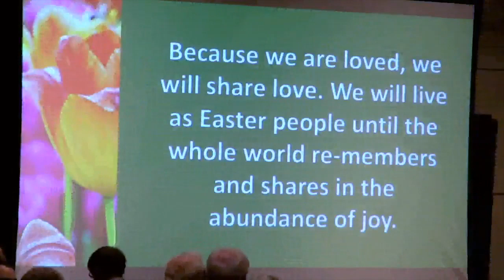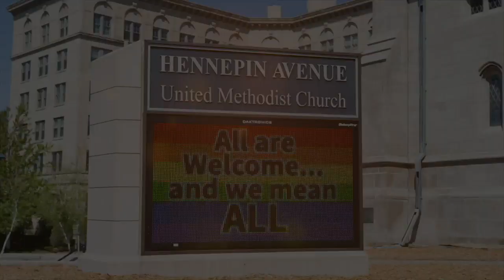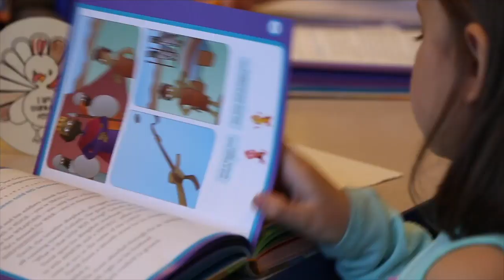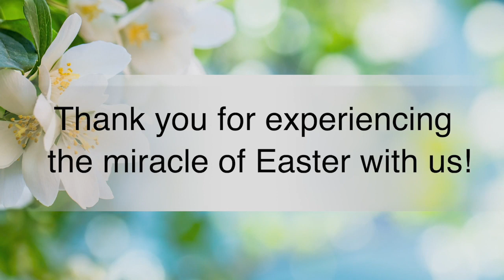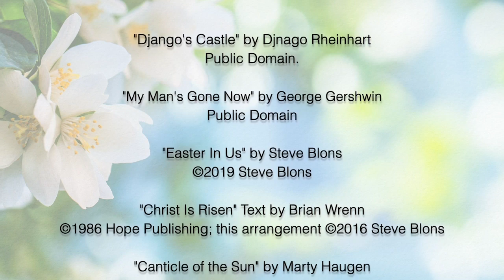Easter Sunrise Jazz Service - April 12, 2020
The Story: Rev. Frenchye Magee

See our streams at haumc.org, Facebook, YouTube, and our mobile apps.